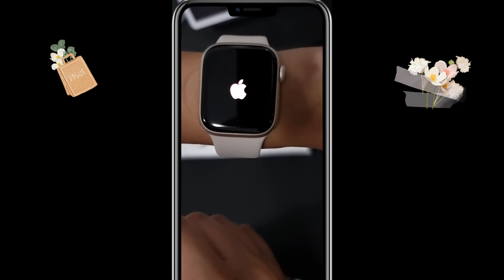⌚️Apple watch Series 7 Starlight | Unboxing 41mm (aesthetic)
In this video, join me as I unbox and discover the Apple Watch Series 7 in the stunning Starlight color—a sleek and sophisticated addition to the world of wearable technology.

I'll guide you through the unboxing process and provide my first impressions of the Apple Watch Series 7 in the 41mm size, showcasing its design, features, and functionality.

So, if you're considering the Apple Watch Series 7 as your next wearable device, this video showcasing the unboxing in the Starlight color is a must-watch.

Join me as we celebrate the intersection of technology and style, embrace gadgets that enhance our daily lives, and discover the innovations that make our world smarter and more connected. Thank you for joining me on this unboxing journey, and I look forward to sharing more exciting content with you soon!

⏳Timestamps:

00:00 - Intro
0:10 - Apple watch Series 7 Unboxing
1:24 - Water Test
1:39 - Display
1:44 - Outro

📦My other unboxing video➡️

🔗 Links

📹 Shoot

👉 with iPhone13 Promax
👉 Gimbal Hohem v2